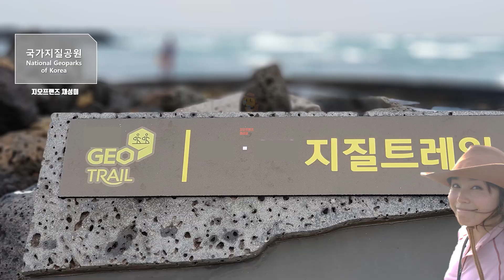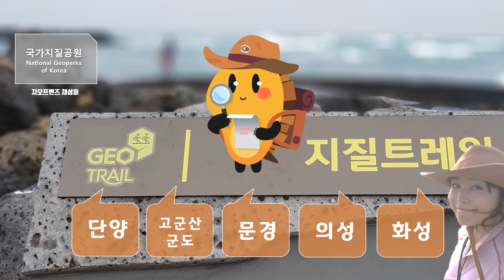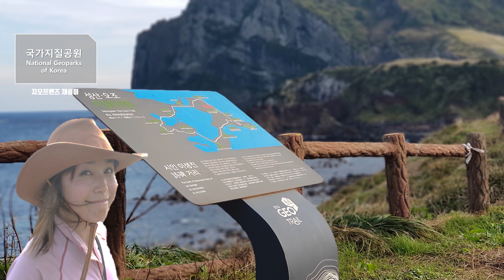국가지질공원 지오투어리즘의 시작! 단양, 고군산군도, 문경, 의성, 화성시 어디까지 왔니?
국가지질공원 지오투어리즘의 시작!
단양, 고군산군도, 문경, 의성, 화성시 어디까지 왔니?

걷는 즐거움, 도보여행을 좋아하시나요? 안녕하세요. 지오프렌즈 채성미입니다. 대한민국 구석구석 여행을 다니다 보면 보인도 모르게 걷게 되는 곳이 있는데요. 그곳은 바로 환경부의 환경부장관이 인증한 국가지질공원이랍니다. 오늘은 지오투어리즘의 시작 대한민국의 국가지질공원 이야기 지금 바로 시작합니다